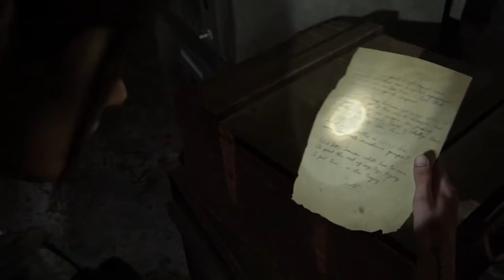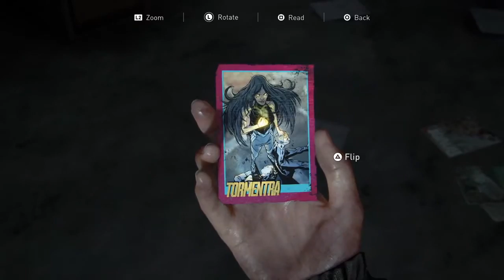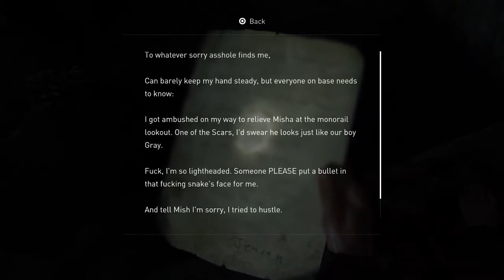OneGuyPlays The Last Of Us Part II Part 9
We had a brief friendly catch up with Nora